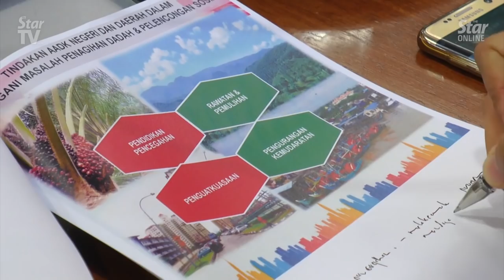Muhyiddin hopes Johor palace will not interfere with state affairs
Home Minister and Gambir assemblyman Tan Sri Muhyiddin Yassin on Wednesday said the government acknowledged that the Johor palace had given its views on the issue of the definition of youth.

But he said that the government should be given space to consistently carry out policies across the country.

He said he was perplexed that the age cap for youth had become an issue despite being deliberated by Johor lawmakers.

On Monday, Johor announced it would maintain its categorisation of youth as those between 15 and 40 for its policies despite the government’s move to lower the age limit to 30. On Tuesday, Johor changed its stand to place the cap to 30.